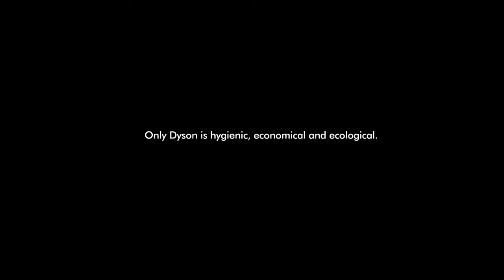Dyson Airblade Hand Dryers Hygienic Technology / DASK Services - Cyprus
Only Dyson Airblade hand dryers are hygienic, economical and ecological. If you are after hygienic hand dryers, especially for commercial use, the Dyson Airblade hand dryers could be the answer you are looking for.